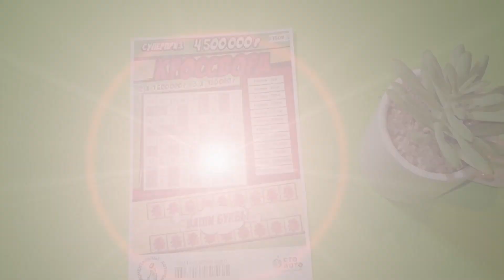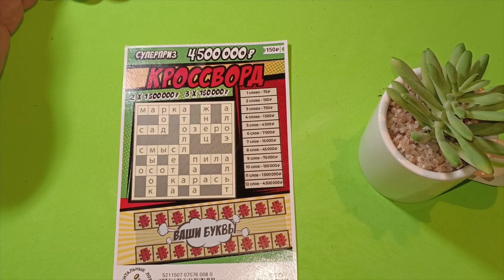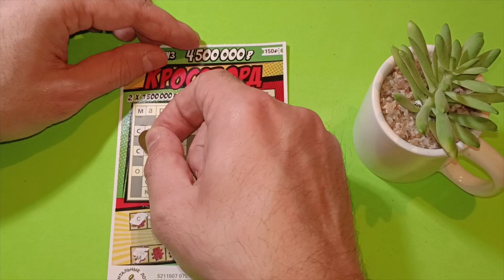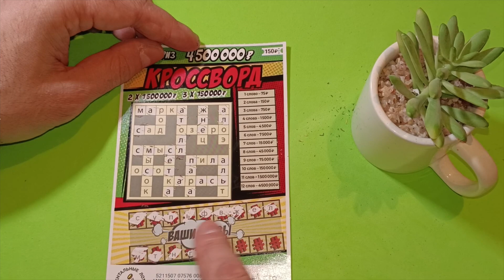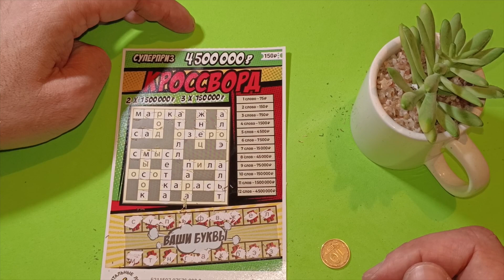ПОШЛА ЖАРА!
каквыигратьвлотерею СТОЛОТО УНЛ M.C.Л рабочийметодигрывлотерею числоваял отерея#моментальнаялотерея#лотомаксима#какстатьбогатым#